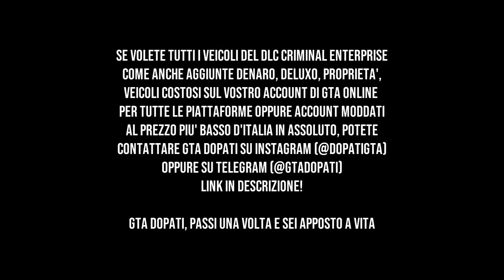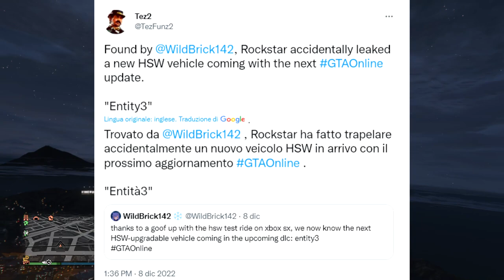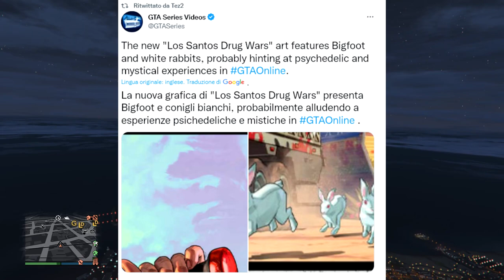Armi, Missioni, 50 posti veicolo | Novità dai modders sul DLC Los Santos Drug Wars di GTA 5 Online!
Scoperte nuove info dai modders affidabili sul nuovo aggiornamento di Dicembre "Guerra di droghe" / "Los Santos Drug Wars" di Grand Theft Auto 5 Online in arrivo Martedì 13 Dicembre.